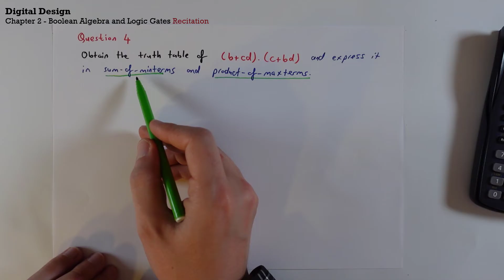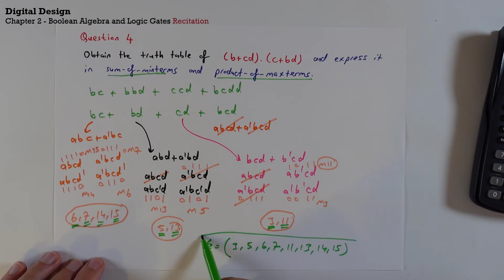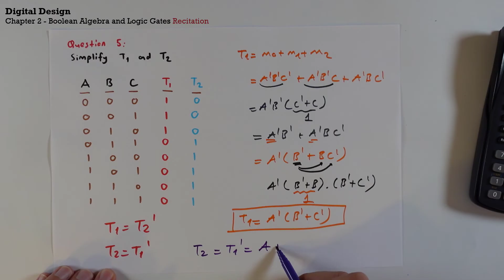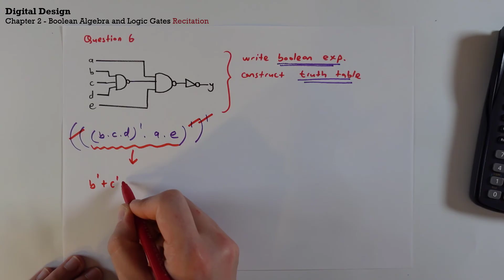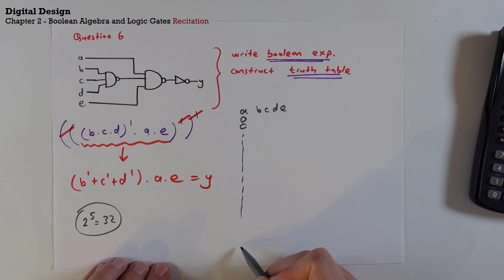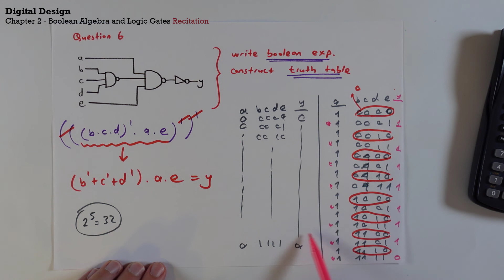Digital Design Recitation 2 | Boolean Algebra & Logic Gates | Türkçe Anlatım İngilizce Terminoloji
Selamlar, bu videoada "Boolean Algebra & Logic Gates" konusu ile ilgili farklı soru tiplerini çözdüm.

Biliyorsunuz ki Türkiye'de bir çok üniversite İngilizce eğitim vermekte. Ayrıca iş hayatında ve akademik hayatta İngilizce terminolojiye hakim olmak bir hayli önemli. Fakat bunun yanında, insanın en güzel kendi ana dilinde öğrenebileceği gerçeği de dikkate alınmalı diye düşünüyorum. Bu yüzden videolarımı genellikle İngilizce terminoloji Türkçe anlatım prensibine göre hazırlıyorum. Umarım faydalı olabilirim. (Sayısal Tasarım, Mantıksal Tasarım)

Videoları beğenmeyi ve olumlu/olumsuz düşüncelerinizi yorumlar kısmında belirtmeyi unutmayın. Herkese başarılar...

00:00 Intro
00:05 Question 1
01:48 Question 2
03:15 Question 3
06:59 Question 4
11:01 Question 5
13:30 Question 6
17:31 Outro